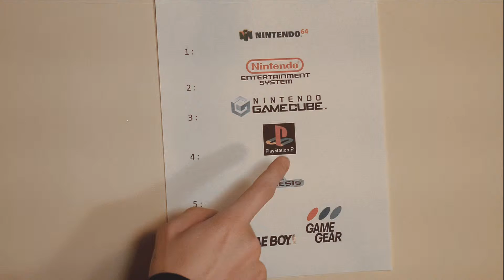Jewel Master (Genesis) Game Dingo Review [Ep 2]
A review of the Sega Genesis Game: Jewel Master.